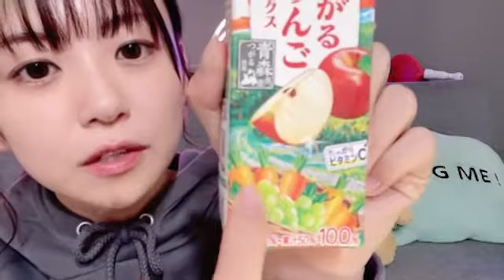2021年11月09日23時02分23秒 たけやま3.5 ひなほのゆる部屋。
『プラネタリウム』大塚愛